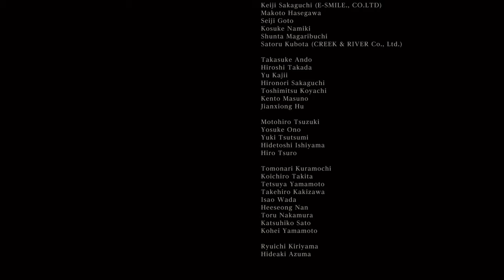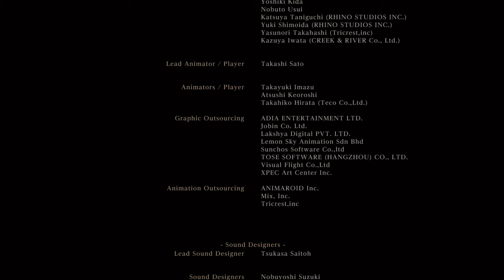Bloodborne Moon Presence fight (Optional final boss)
This is my fight against the final boss of bloodborne not the best fight but I'm sure people have done worse